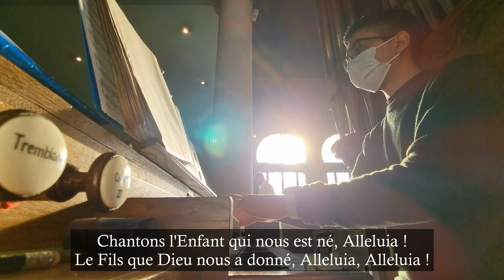Chantons l'enfant qui nous est né (Puer Natus in Bethlehem)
Polifonia de 2 vozes

Église Notre-Dame Réconciliatrice - 26/12/2021